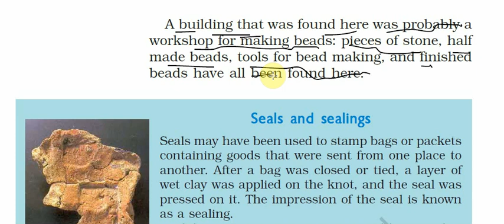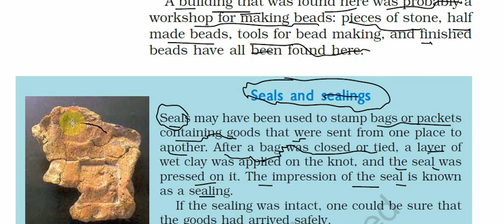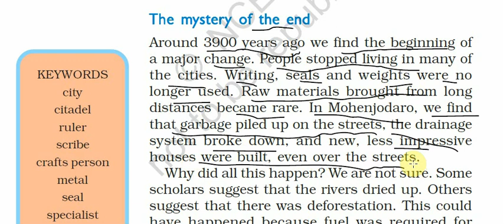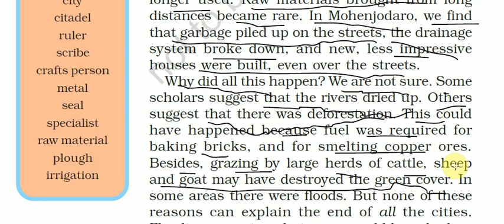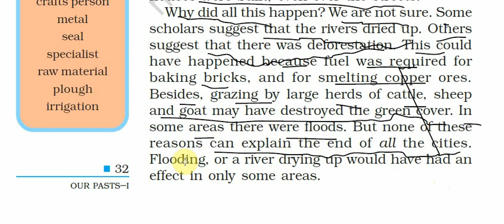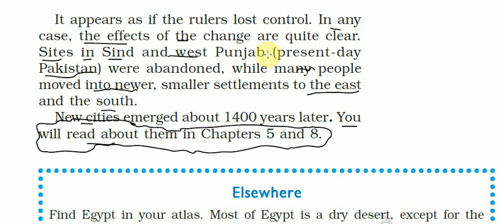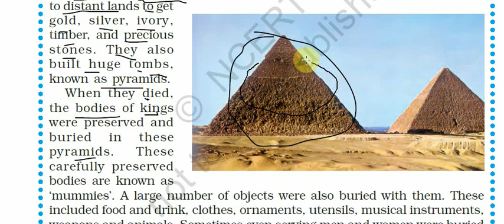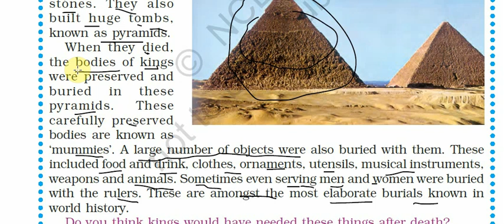IN THE EARLIEST CITIES